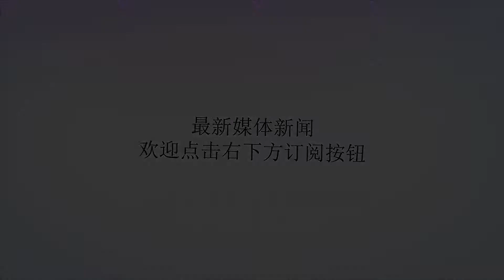张靓颖今晚北京开唱 自爆右耳间歇性失聪现场数度哽咽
谢谢！原标题：张靓颖今晚北京开唱自爆右耳间歇性失聪现场数度哽咽张靓颖“珍相”演唱会今晚北京启航。新京报彭子洋摄张靓颖演唱会以暗黑古堡风开场。新京报彭子洋摄新京报快讯(记者杨畅)暌违三年，张靓颖以最本“珍”的方式开启2018“珍相”世界巡回演唱会，首场北京今晚于凯迪拉克中心正式启航。在现场，张靓颖一连带来了《我们说好的》等多首经典歌曲，并向观众倾吐心声，称自己一直以来没有那么多好运气，“大家叫了我这么多年‘海豚公主’，但我其实从来没有公主命。很多时间我需要说服自己，我的阳光在哪里?我的快乐在哪里?所以每当遇到问题我不会第一时间爆发情感，我需要音乐让我安静思考接下来要往哪里去。”演唱会开场，舞台上呈现出暗黑神秘、荆棘丛生的中世纪戏剧风格，张靓颖从《顺流而下》、《FightingShadows》、《TheDivaDance》等几首高难度歌曲开始，瞬间把观众的视线从现代穿越回中世纪的时空。而接下来深入人心的“张氏情歌”《如果爱下去》、《想你，零点零一分》、《如果这就是爱情》等更引来全场大合唱。演唱会取名“珍相”，张靓颖也动情分享了不少自己的“真相”故事，“2008年或者2009年的时候，我的右边耳朵会间歇性听不见。刚才在唱《G大调的悲伤》时候，我又听不到了。所以我很珍惜每一次在舞台上唱歌的机会。”最近一段时间，张靓颖的感情生活再次受到外界关注。在今晚演唱间隙，她多次哽咽，有感而发，“这两天彩排的过程，我有两种极端的感觉，今天凌晨我站在同样的位置，我想的是这是我人生最精彩的结束，但是刚才开场我躺在台上的时候，听到你们的声音，我想这是非常非常荣幸的继续。”在唱完《终于等到你》之后，她也感恩歌迷：“我并不想成为英雄，我只是想从唱歌中找到一些快乐，谢谢你们在我不知道怎么办的时候，一直陪着我。”作者：杨畅